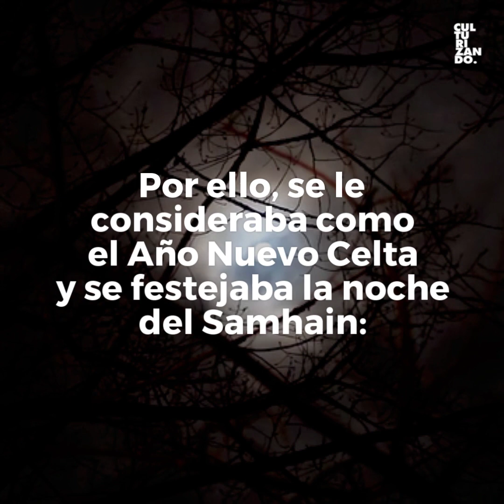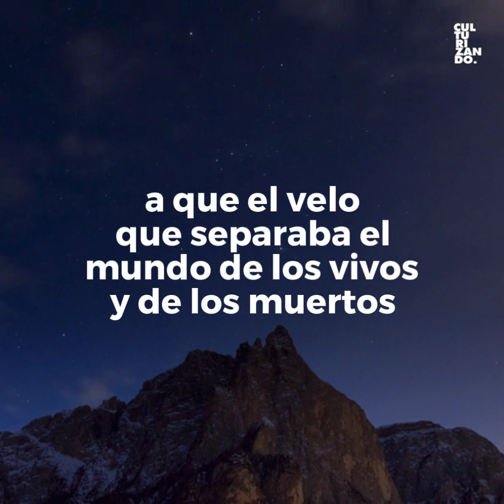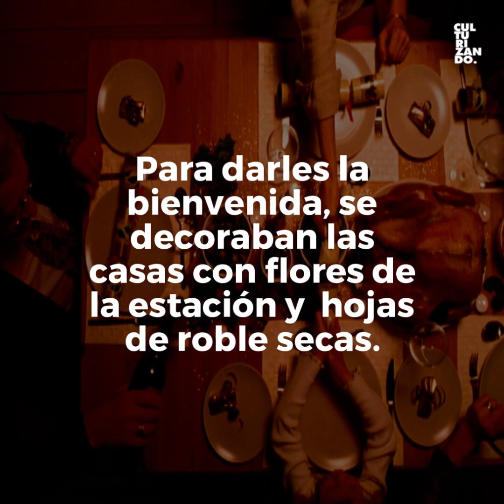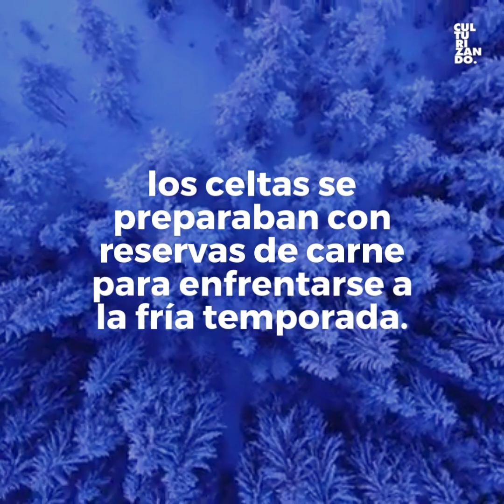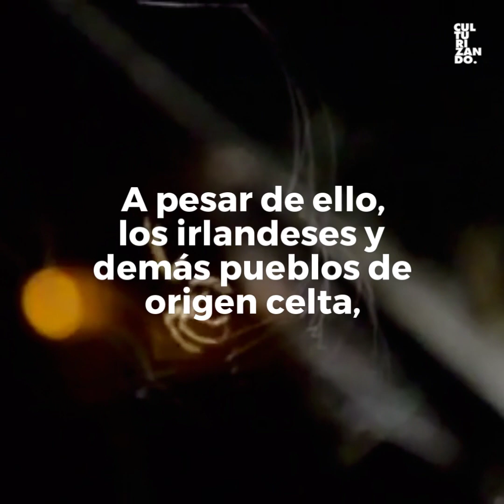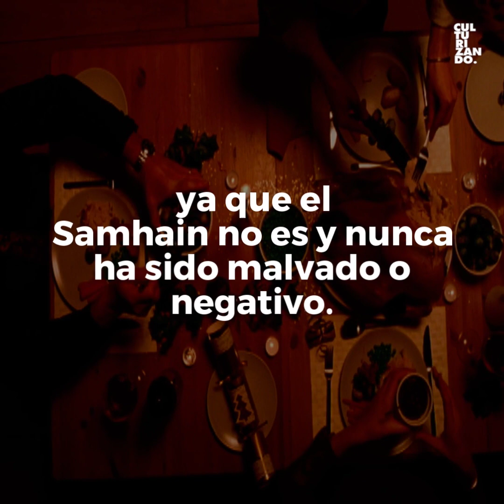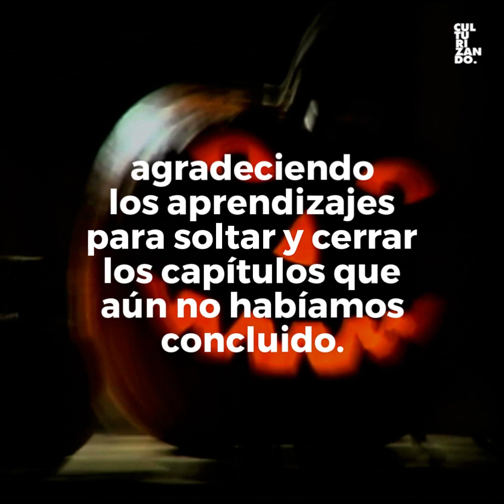Samhain: el verdadero origen del Halloween • Culturizando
¿Sabías que el Halloween 🎃 que todos conocemos hoy, tiene su origen en una festividad llevada a cabo desde hace más de 3000 años?

El Samhain es una de las celebraciones más antiguas de la historia humana, hoy te contamos todo lo que debes saber de esta festividad celta.

Si quieres saber más sobre el ORIGEN DE HALLOWEEN visita nuestra web

Trivia Culturizando:
Aprende con nuestras trivias de cultura general